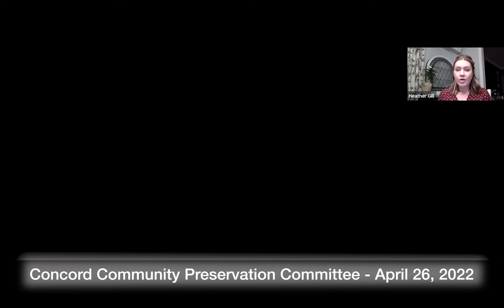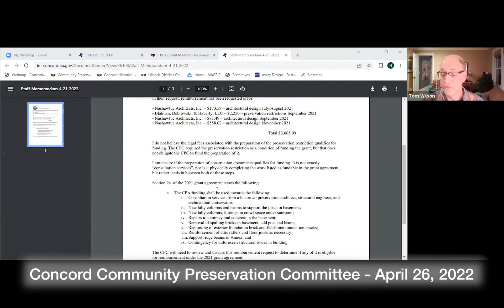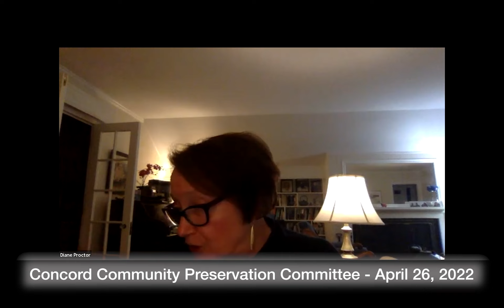Concord Community Preservation Committee April 26, 2022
Concord Community Preservation Committee   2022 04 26